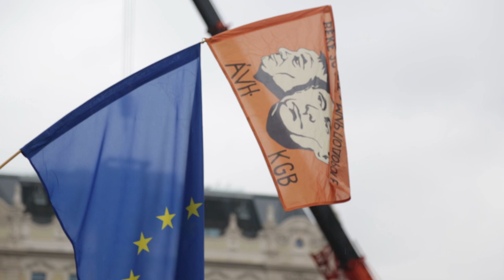Марш українських матерів «Save children of Ukraine»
Два тижні поспіль у великих містах Європи та Америки проходять Марші українських матерів. Жінки, що були змушені тікати від війни, вийшли розповісти про страждання та смерті українських дітей, воєнні злочини росії та закликали закрити небо над Україною.